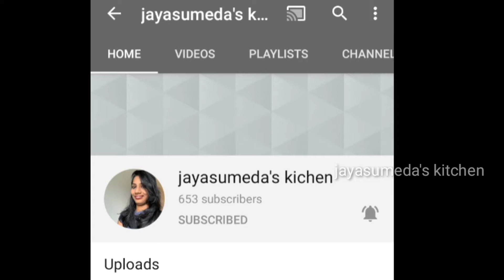టమాటా నిల్వ పచ్చడి పక్కా కొలతలతో | Tomato uragaya | Tomato Pickle In Telugu | Instant Tomato pickle